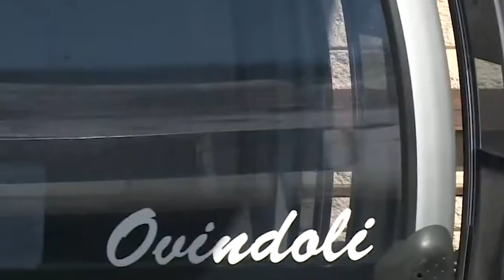Collegi Maestri di Sci, Angelosante: "Ruolo fondamentale della Commissione Vigilanza"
Il consigliere regionale Simone Angelosante, a margine della Commissione di Vigilanza, interviene per commentare la vicenda legata alla partecipazione alle elezioni del Collegio regionale dei Maestri di Sci.